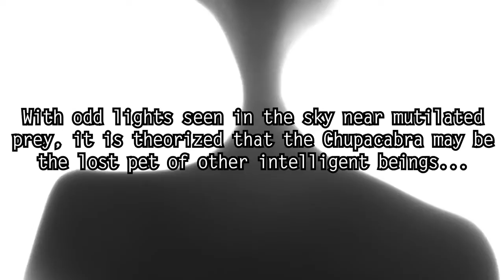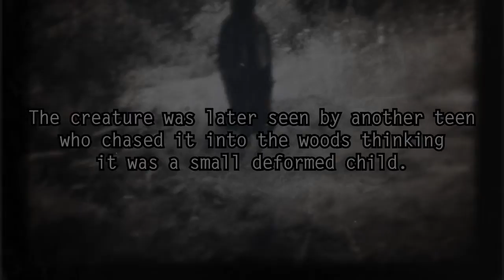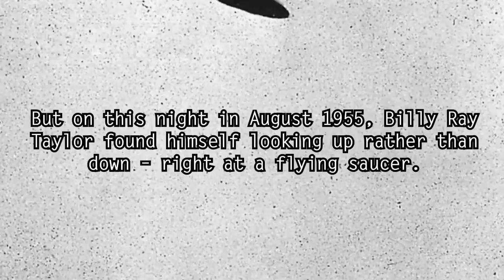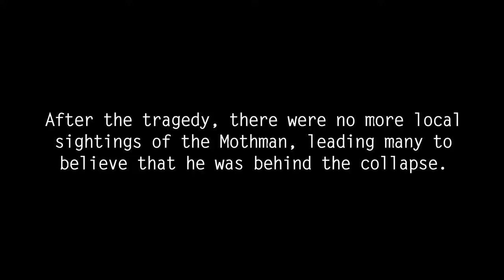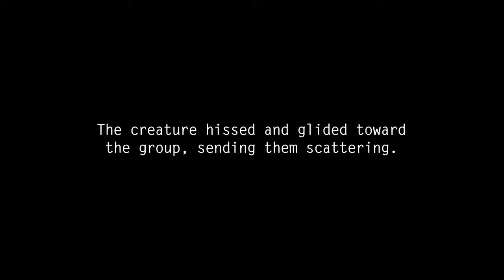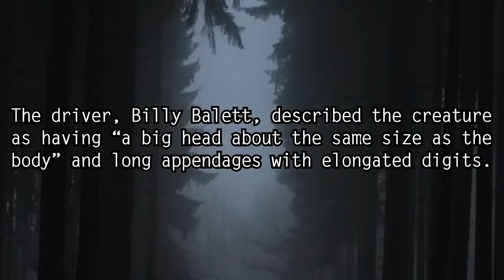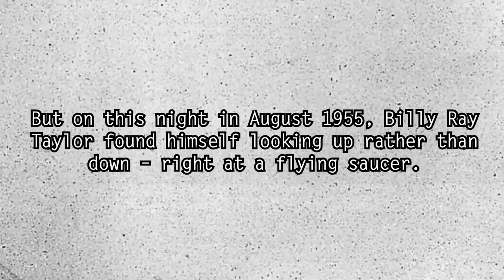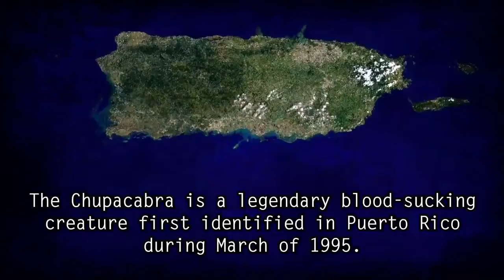エイリアン 後ろに 生き物 地球 左 上 5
、 と 動物 します。 する 後ろに 存在 最大 しかし によって 生き物 好奇心 行う 存在する 絶滅した いくつか ため 友人 差出人 歴史 ハイブリッド で 左 多分 可能性があります。 モンスター ほとんど 謎 神秘的です の 人 シャドウ 申し込む を 、 彼ら これ 思った 宛先 今夜 訪問 世界 世界 あなた 宇宙人10邪悪なufoの目撃図書館員宇宙人nn5怖い悪人宇宙人dark5▻nn5 dark5